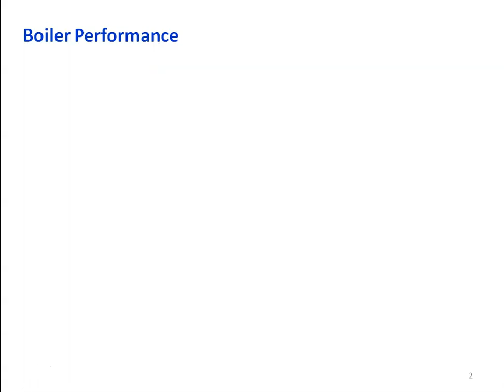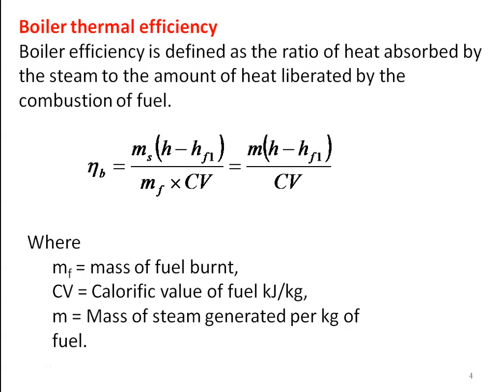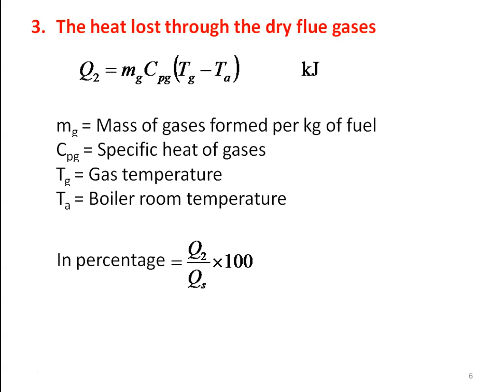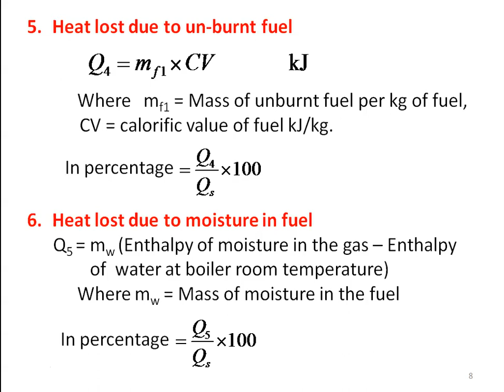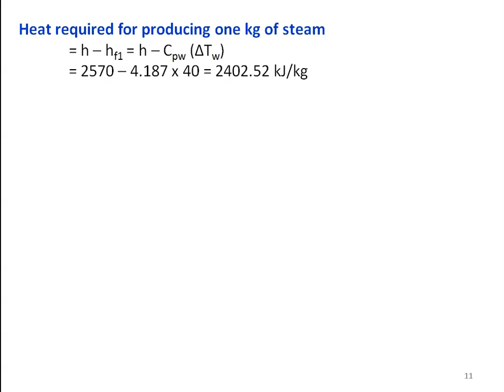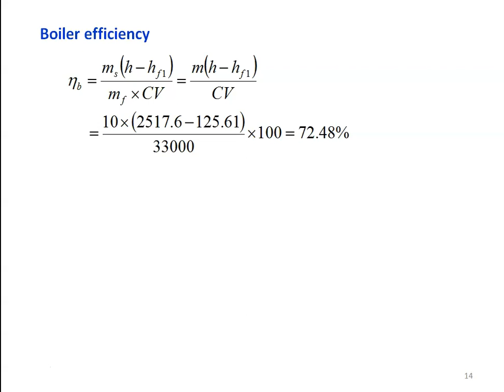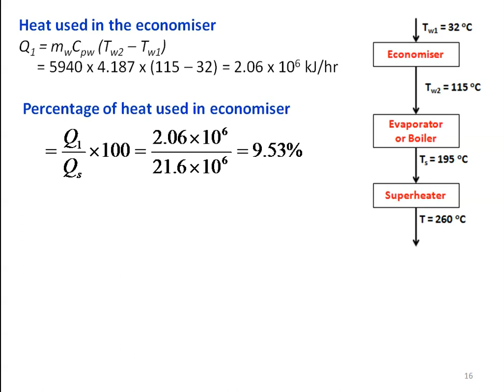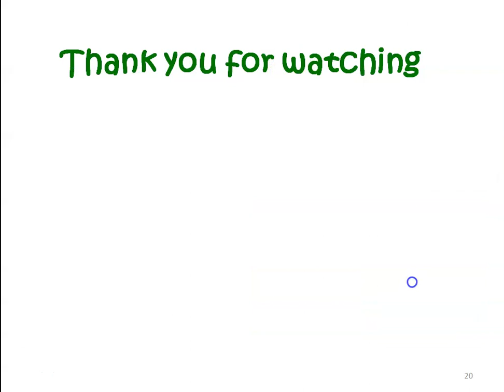SB 06 Boiler Performance - Part I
Boiler Performance, evaporation rate, equivalent evaporation, boiler efficiency, heat balance test on boiler.  Problems